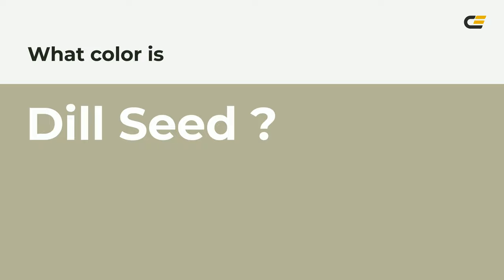Dill Seed color b3b295 hex color - Green color - Cool color b3b295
What color is Dill Seed ? b3b295 hex color - Green color - Cool color b3b295

Hex b3b295 Color Code is also known as Dill Seed color.